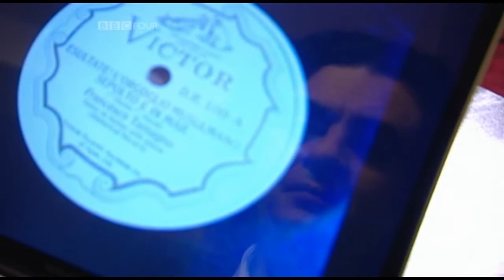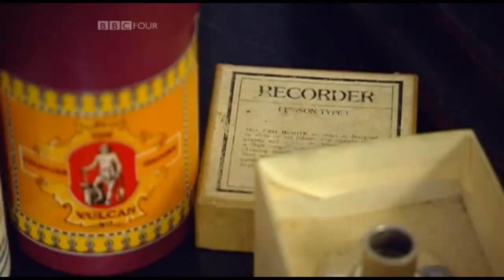What Makes a Great Tenor